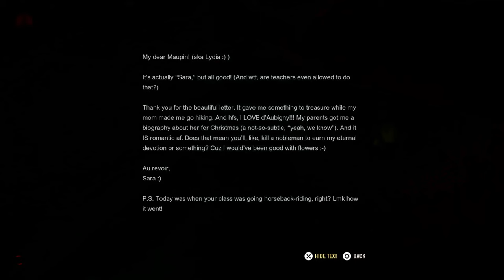A QUIET PLACE: THE ROAD AHEAD [PROLOGUE GAMEPLAY PART 1]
A Quiet Place: The Road Ahead is a single-player horror adventure game inspired by the critically acclaimed blockbuster movie franchise. Survive in silence.

A QUIET PLACE THE ROAD AHEAD is on PS5, Xbox Series X/S Xbox Series X/S and PC.